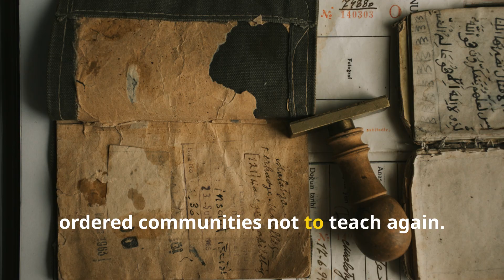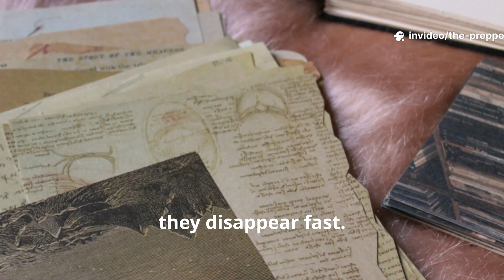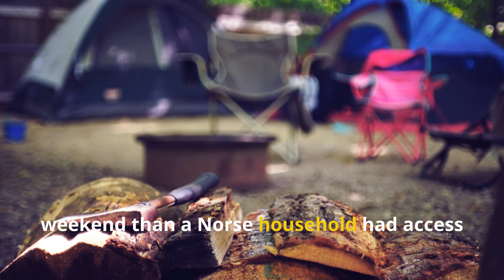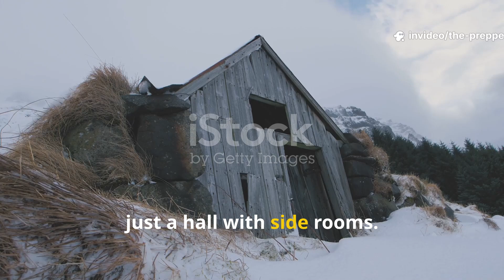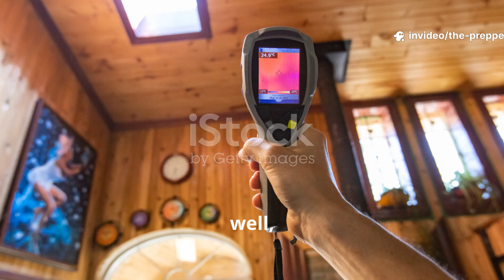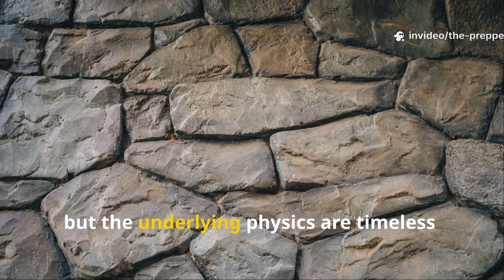The Forbidden Viking Home Trick: Arctic Settlers Used This to Survive Without Fire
The Forbidden Viking Home Trick—a heating method so effective that Arctic settlers depended on it for centuries—was later discouraged and nearly erased from history. In this episode of The Prepper Historian, we expose the real technique Viking and Norse Greenland settlers used to stay alive in brutal Arctic winters without burning precious firewood.

Most people imagine Vikings surviving on open hearths and roaring fires, but that wasn’t the reality in Greenland or the High Arctic. Fuel was scarce, temperatures were savage, and the settlers had to innovate. This video reveals the Silent Viking Home Technique—a layered, buried thermal chamber system hidden beneath sleeping platforms that stored heat like a primitive “thermal battery.” It absorbed warmth during the day and released it at night, allowing families to conserve fuel and survive conditions that would kill most modern people.

We break down how the technique worked, why the Church later ordered families not to teach it, and how this forgotten method contributed to the resilience—and eventual struggles—of Norse Arctic communities. You’ll also learn how modern preppers and homesteaders can adapt this ancient technique using stone, earth, wool, and simple materials to create low-fuel heating systems today.

This video is perfect for:
• Viking and Norse history enthusiasts
• Survivalists and preppers
• Arctic history fans
• Off-grid living enthusiasts
• Anyone fascinated by ancient engineering
• Documentary and history lovers
• People researching heat preservation without electricity

Inside the video we cover:
• Why Norse Arctic settlers abandoned the method under church pressure
• How buried heat chambers worked and what archaeological digs reveal
• How to rebuild the technique today for modern off-grid heating
• The lost physics behind passive Viking thermal engineering
• Practical, real-world examples of applying ancient knowledge in modern prepping

If you want to understand Viking survival on a deeper level—and gain a real, usable skill that could reduce fuel use in any cold-weather scenario—this is one of the most valuable episodes you’ll ever watch.